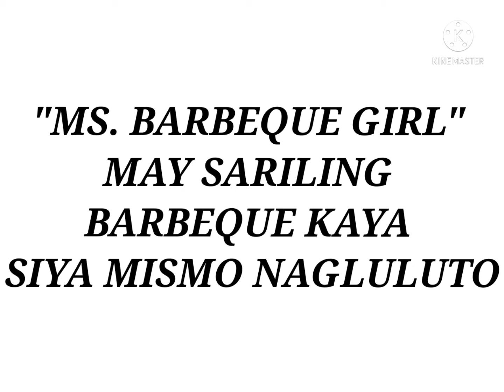jef76 jmjm "BARBEQUE GIRL MASIPAG AT MAGANDA PA"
Magandang araw po sa mga manood.

       Narito po naman tayo. Ako po si jef76. sa isang video ni Ms. Barbeque girl. Sa kanyang video pinapakita sa atin.

      Ang ka yang kasipagan, kagandahang asal na maging masipag at may magagawa kahit pandemia.

      Kahit simple lang siya mapapansin mo kanyang kagandahan at ang perfect body.

      Na kahit hindi ka bibili.. Tuluyang bibili ka narin. Sa kanyang tindang barbeque.

       Sa kanyang technics ay maraming bibili at uunlad ang sariling tindahan.

Messenger/
Lyka:

Username :
jefjmjm

jef76 jmjm